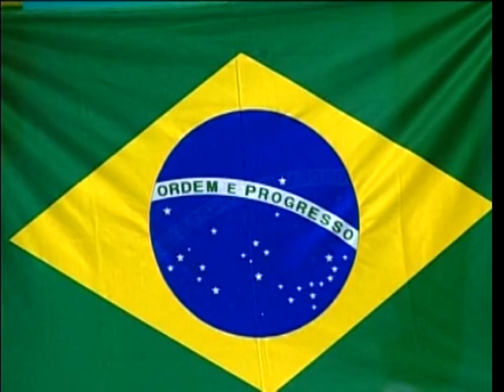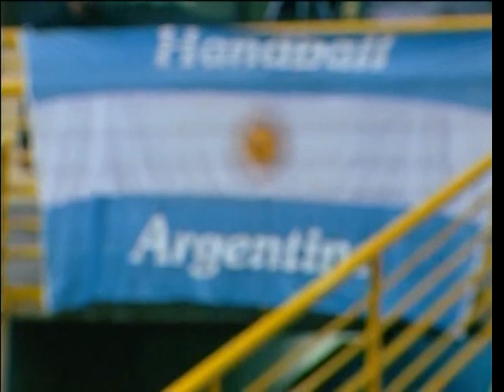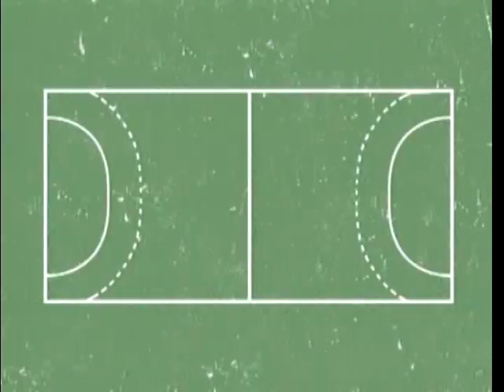Brazil - Argentina 2008 Pan American Men's Handball Championship Final 27-24